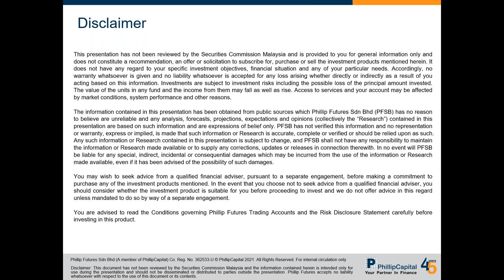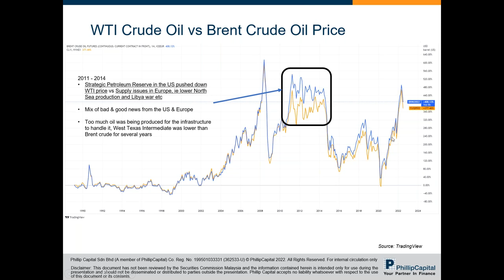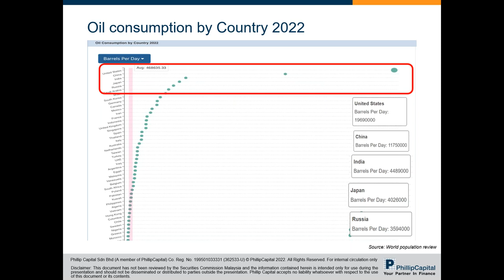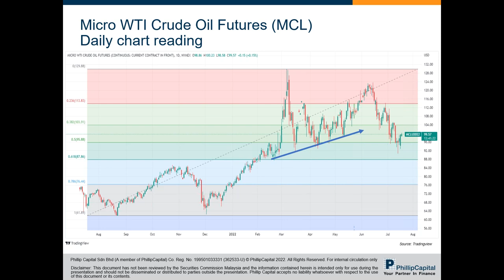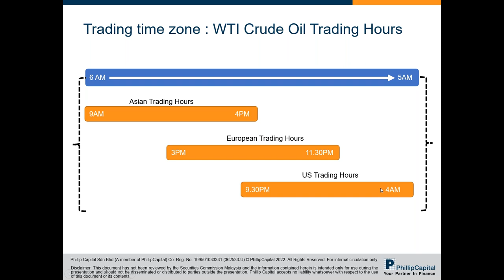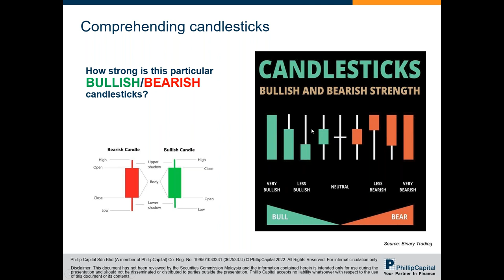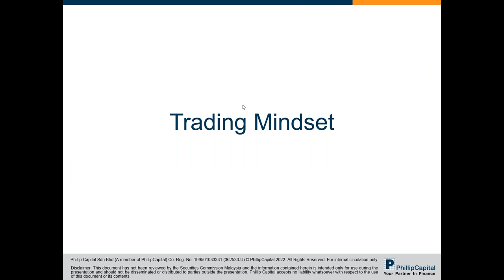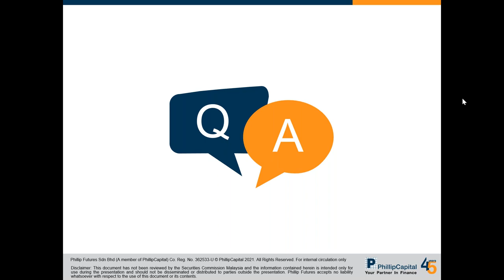Trading in the Crude Oil Market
Crude oil has been on a roller coaster ride in 1H 2022, with the Ukraine-Russia conflict, high inflation rate and fear of recession bringing turbulence to the oil market. Just as the capital markets are in red, join us to learn how to capitalize the movement in the Crude Oil market in this chaotic time with NYMEX Micro West Texas Intermediate (WTI) Crude Oil and ICE Brent Crude Oil futures.

Webinar Outline:
- A brief overview of the oil market
- Analysing crude oil price using Fibonacci
- Types of trades in different time zone
- Learn more about charts and chart patterns
- How to develop the right trader mindset